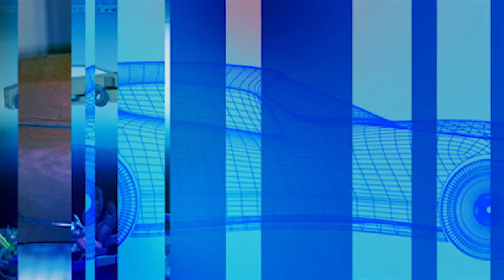The Changing Face of Commercial Vehicles - Autoline This Week 1925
With as much change that is currently encompassing the automotive industry, the big rigs aren’t very far behind. Joining John McElroy to talk about topics including everything from lightweighting to platooning is attorney Tom Manganello from Warner, Norcross & Judd, Mihai Dorobantu from Eaton and trucking company owner Brian Pohl.